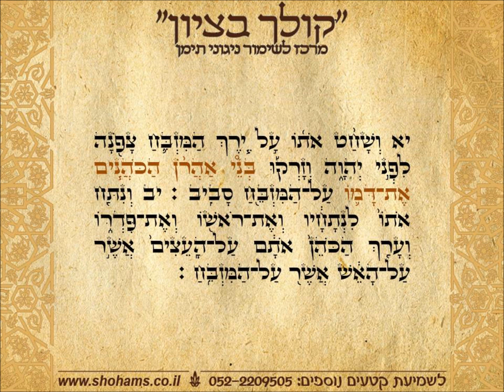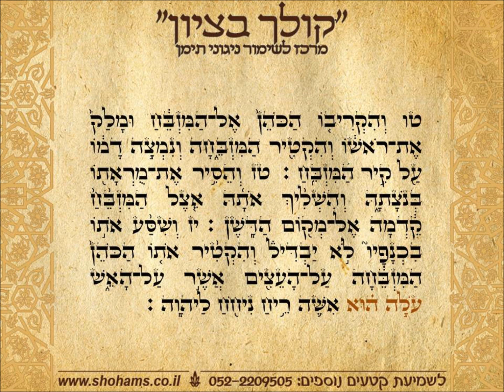ראשון ויקרא פרשת שבוע בתימנית קריאת התורה נוסח תימן שוהם שמחי "קולך בציון"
קריאה בתורה תימנית פרשת השבוע ויקרא מברך ראשון בנוסח תימן מאת שוהם שמחי קולך בציון מרכז לשימור ניגוני תימן להנצחה והקדשת קטעי תפילה וחזנות להנצחה ולהצלחה התקשרו
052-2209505 בקרו בדף הפייסבוק שלנו "קולך בציון" ובאתר האינטרנט